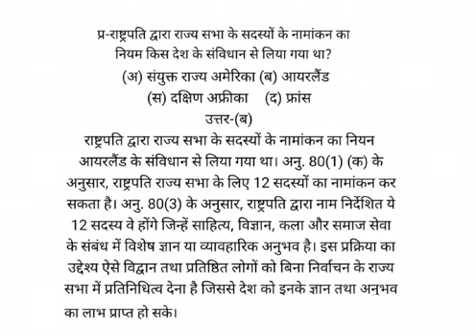राष्ट्रपति द्वारा राज्य सभा के सदस्यों के नामांकन का नियम किस देश के संविधान से लिया गया था?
(अ) संयुक्त राज्य अमेरिका  (ब) आयरलैंड
(स) दक्षिण अफ्रीका   (द) फ्रांस
उत्तर-(ब)
राष्ट्रपति द्वारा राज्य सभा के सदस्यों के नामांकन का नियन आयरलैंड के संविधान से लिया गया था। अनु. 80(1) (क) के अनुसार, राष्ट्रपति राज्य सभा के लिए 12 सदस्यों का नामांकन कर सकता है। अनु. 80(3) के अनुसार, राष्ट्रपति द्वारा नाम निर्देशित ये 12 सदस्य वे होंगे जिन्हें साहित्य, विज्ञान, कला और समाज सेवा के संबंध में विशेष ज्ञान या व्यावहारिक अनुभव है। इस प्रक्रिया का उद्देश्य ऐसे विद्वान तथा प्रतिष्ठित लोगों को बिना निर्वाचन के राज्य सभा में प्रतिनिधित्व देना है जिससे देश को इनके ज्ञान तथा अनुभव का लाभ प्राप्त हो सके।